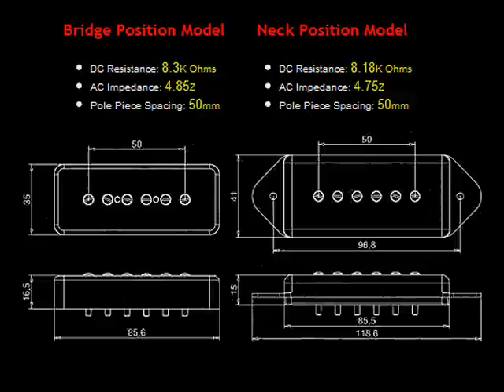GuitarHeads P90 Soapbar & Dogear Pickup Demo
Sound Bite & Spec Info for the GuitarHeads P90 Style Soap Bar & Dog Ear Pickups.